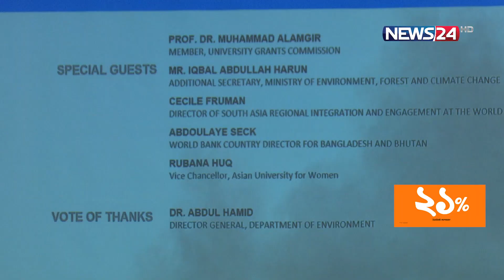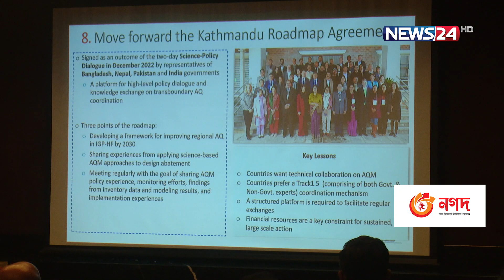দূষণ কমাতে হলে বাংলাদেশকে ব্যয় করতে হবে হাজার হাজার কোটি টাকা! | News24